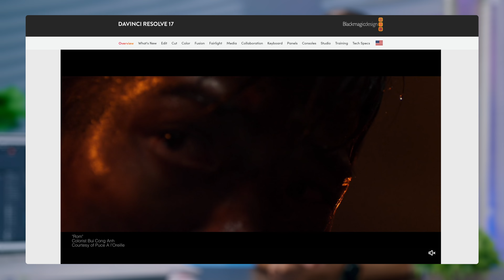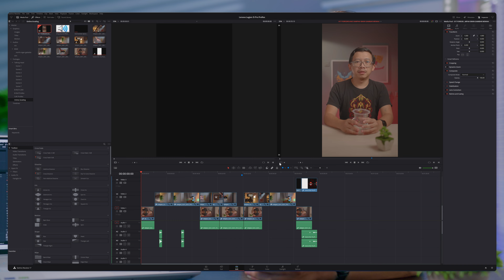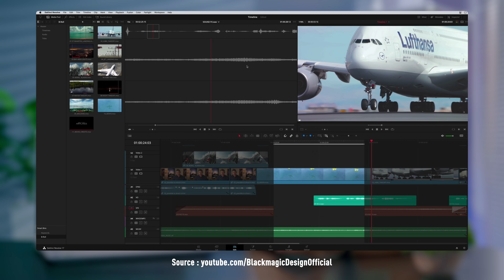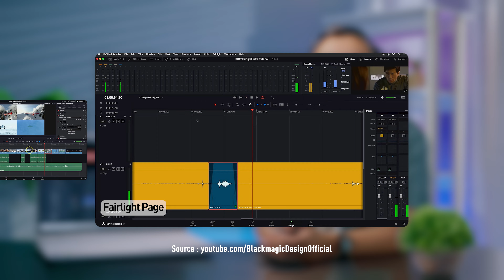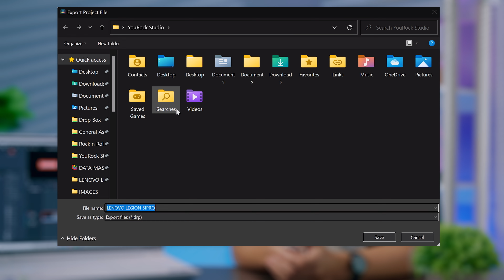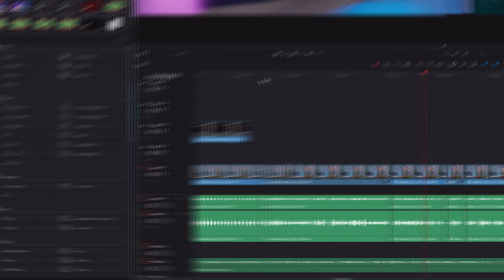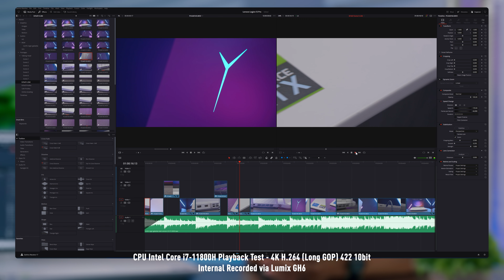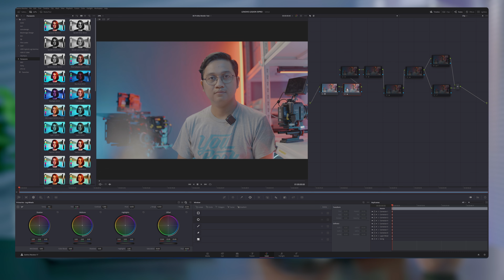Rekomendasi Laptop Editing Tangguh: Lenovo Legion 5i Pro & Alasan Pakai DaVinci Resolve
Chapters:
00:00 Intro
00:29 Apa itu DaVinci Resolve?
00:49 Rekomendasi laptop untuk DaVinci Resolve
01:28 Kenapa harus pakai DaVinci Resolve
02:36 Apa itu round-tripping?
03:24 Tentang DaVinci Resolve
04:50 Harga DaVinci Resolve Studio
05:35 Kelebihan DaVinci Resolve
07:36 Kekurangan pindah ke DaVinci Resolve
09:32 Review LENOVO LEGION 51 Pro
10:53 Perbandingan dengan laptop lain
12:14 Prosesor dan perbandingan dengan prosesor lain
14:13 Kartu grafis
16:27 GPU vs CPU untuk editing di DaVinci Resolve

Hello rock 'n roll shooters! Berkomentarlah dengan tutur kata yang baik dan sopan, agar kamu juga dihargai. Komentar kasar, akan terhapus otomatis.

■ Peralatan lenong: Lumix S1H, Lumix S1, Lumix GH5S, Lumix BGH1, Lumix S Pro 50mm f/1.4, Lumix S Pro 24-70mm f/2.8